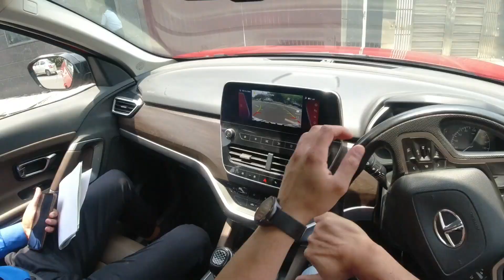TATA HARRIER लेने से पहले पूरी VIDEO ज़रूर देखे | Yeh Galti mat karna Test Drive Harrier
Hey guys in this video, I will show you my experience of driving Tata Harrier BS6 Diesel car. I will share my true driving experience in this video.

I hope you will get some knowledge after seeing this video, that what you should do when going for a test drive for your desired car.

In case you would have any doubts please feel free to reach me out through comments section.

Rode Wireless Mic
Boya MM1 Shotgun Mic
DJI Osmo Action Camera
DJI Osmo Mic Adapter
Samsung S10
Rode Wireless mic
Boya Mic -
Green Screen
Gorilla Tripod

Tyre Inflator
Car Perfume
Sunglass holder
Shark Gills
OBD Scanner
Boot Organizer
Wax Polish
Tyre polish
Dashboard Polish
Mobile Holder